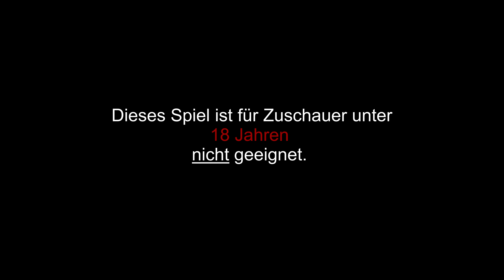GRAND THEFT AUTO V ♥ Let's play GTA ONLINE - Folge 23 / Vergnügen am Pier (Deutsch | HD)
Auch mit dir gilt es Los Santos zu erkunden! Ich präsentiere dir lustige Unterhaltung mit meinen Mitspielern und mir =)
Zahlreiche Missionen und dümmliche Aktionen warten auf dich!

♡ Mitspieler :

♥ MrBlayZe

Studio : Rockstar North
Publisher : Rockstar Games
Veröffentlichung PS4 : 18. November 2014

♡ Womit nehme ich auf? :
♥ Elgato Game Capture

( und / oder )

( und / oder )